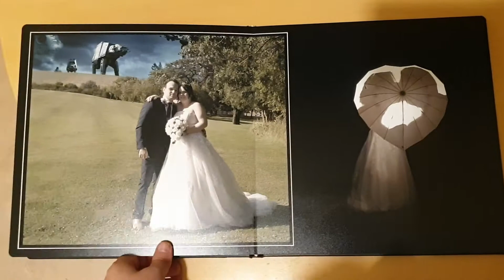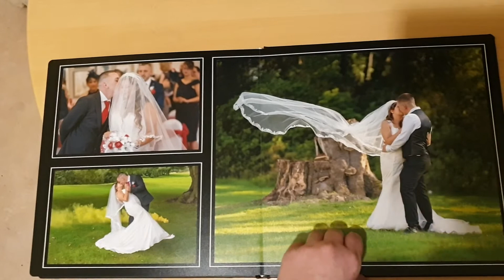Eastwood Hall Recommended Photographer Display Album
I am Eastwood Hall's recommended photographer and this is my latest display album. This will be at the venue for anyone to see.

The venue has 27 acres of land to have lots of outside entertainment, to great photos etc.